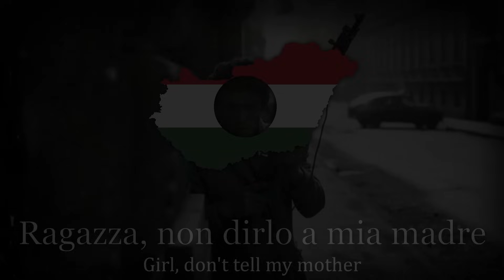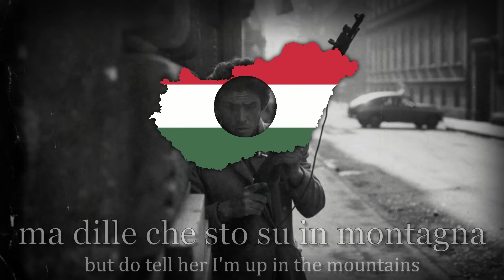"Avanti ragazzi di Buda" - Italian Song of The Hungarian Revolution